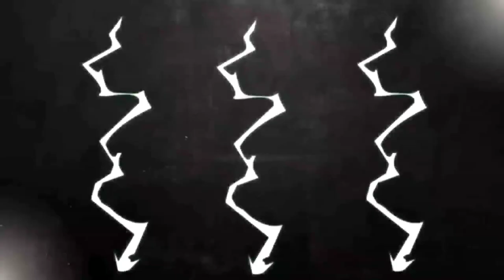Banjipali Dhandamunda 16Paharinamajangya Gaindimal rangin Kirtan gayaka Bishikesan Bhoi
ମୋର ଫେସବୁକ୍ ପେଚ Western Odisha Village Video's  ରେବି ଭିଡିଓ ମାନେ ଦେଖିପାରବେ 👇 ଲିଙ୍କ୍ ଟଚକର my facebook pag

   ମୋର ଇଷ୍ଟଗ୍ରାମ ଲିଙ୍କ୍ 👇 my instagram link

Whatsapp Channel link 👇 flow କରୁନ

ସମସ୍ତଙ୍କୁ ମୋର ୟୂଟୁବ ଚେନାଲ ତରଫ୍ ରୁ 🙏

          ସମସ୍ତଙ୍କ ଭଲ ପାଇବା ଏମିତି ଥାଉ ସବୁଦିନ ସବୁବେଲେ ମୋର ୟୂଟୁବ ଚେନାଲ ( କେଶର ବରିହା ) ଚେନାଲ କେ

     ଲାଇକ୍ ସସ୍କ୍ରାଇବ ଓ ସେୟାର ଟେ କରିଦେବେ ମୋର ୟୂଟୁବ ଚେନାଲ କେ ତୁମର ସାହାଯ୍ୟରେ ଆର ଲୋକମାନେ ଦେଖିପାରବେ ଓ କମେଣ୍ଟ ଟେ କରିଦେବେ

      ଆମର ଚେନାଲ ରେ ସବୁ ସୁଟିଙ୍ଗ୍ ଭିଡିଓ ମାନେ ଆନମା ଗାଁ ଗାଉଁଲି ଭିଡିଓ ମାନେ ଜେନଟାକି ଲମ୍ବା ଓ ସଟ୍ ଭିଡିଓ  ମାନେ ଦେଖିପାରବେ

        ଯେଟାକି- ରଥ_ଯାତ୍ରା/ଭିଡିଓ ନୁଆଁଖାଇ ପ୍ରୋଗ୍ରାମର ନୁଆଁଖାଇ ଭେଟଘାଟ ଭିଡିଓ ମାନେ ଦୂର୍ଗାପୂଜା ଭିଡିଓ ପ୍ରୋଗ୍ରାମର ଭିଡିଓ କୀର୍ତ୍ତିକ_ଚତୁର୍ଦଶୀ, ଲକ୍ଷ୍ମିପୂଜା ଯାତ୍ରା ଭିଡିଓ ମାନେ ପୁଷପୁନି ତିହାର କରୁନ_ଯାତ୍ରା ପ୍ରୋଗ୍ରାମ-ମାନେ ବୈଶଖ ମେଲା ବୈଶାଖ ଚତୁର୍ଦଶୀ ସୁଟିଙ୍ଗ୍ ଭିଡିଓ ମାନେ

            ପହରୀ ନାମଯଙ୍ଗ୍ୟ,  ଦଣ୍ଡ ନୁର୍ତ୍ୟ , ନାଟକ, ଟେଚ୍ ପ୍ରୋଗ୍ରାମ ମାନେ ଆଦିବାସି ବିହା ମାନେ ନାଚି ମାନେ ଗାଁ ଗାଉଁଲି ପରମ୍ପରା ଭିଡିଓ ମାନେ ଦେଖିପାରବେ ଆର ହେନ୍ତା ବହୁତ କିଛି ଭିଡିଓ ମାନେ ଆନମା ଚେନାଲ କେ

         ତୁମର ଭଲପାଇବାର ଥିଲେ ଆଗକେ ବଢିପାରମା ଏଥିର ଲାଗି ମୋର ୟୂଟୁବ ଚେନାଲ @କେଶର ବରିହା ଚେନାଲ କେ  ଲାଇକ ସସ୍କ୍ରାଇବ ଓ ସେୟାର କରୁନ

ମୁଁ- କିଶୋର_ଡୁଡୁକା // ଡାକନାଁ-କେଶର ବରିହା

Me.Kishor_Duduka /&/ Keshar_bariha

ଗାଁ- ବେନକେରା

Village _Benkera

ବ୍କକ୍- ଖପ୍ରାଖୋଲ

ଜିଲ୍ଲା- ବଲାଙ୍ଗୀର

ମୋର ୟୂଟୁବ ଲିଂକ୍

Sambalpuri_Village_Video,s

Rathayatra_Video,s

            Sabko hamari KESHAR BARIHA youtube channel tarabse 🙏 sab ka pyar ase miltireho to ham agke arvi kuch karna jaungi apke lie hamari channel par village ki Video's Upload hogi jo hamare sait par jo hotahe

Long Video & short video

All Video dekhneke lie milegi har time har din